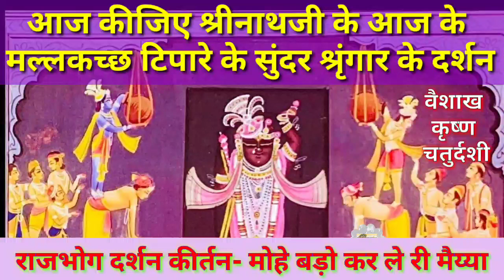बाललीला के कीर्तन-"मोहे बड़ो कर ले री मैय्या" साथ श्रीनाथजी के मल्लकच्छ टिपारे के श्रृंगार के दर्शन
श्रीनाथजी के आज वैशाख कृष्ण चतुर्दशी के मल्लकच्छ टिपारे के श्रृंगार के दर्शन

आज का राजभोग दर्शन कीर्तन- मोहे बड़ो कर ले री मैय्या।

कीर्तनकार- डॉ नटवर गोपाल जी मापावाला